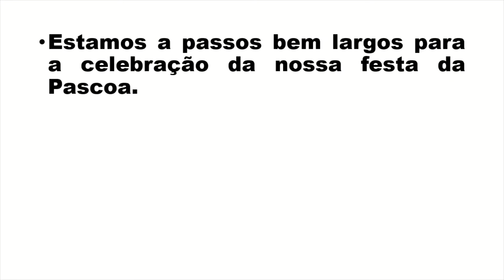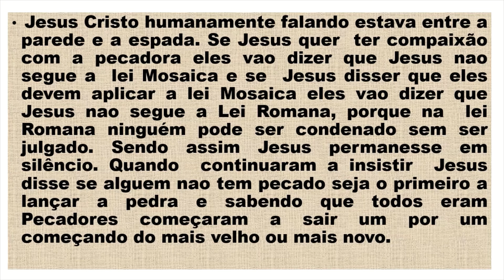ESPLENDOR DA FÉ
REFLEXOES DOMINICAIS
Reflexao do quinto domingo em Portugues
030-/04/2022